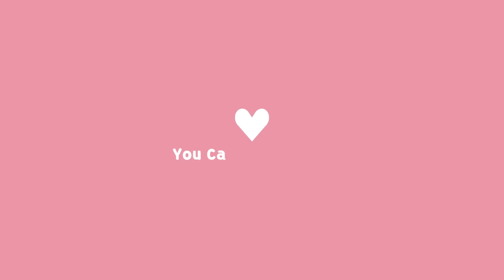Genpact Bulk Hiring 500 Freshers | Onspot Offer Letter On 23rd May 2023 | Genpact Recruitment 2023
🔴GENPACT WALKIN ADDRES:
Time and Venue
23rd May, 11.30 AM - 1.30 PM
Genpact Plot No. 14/45, IDA Uppal, Habsiguda, Hyderabad 500079

Note: Please carry below documents with you:

1. 3 copies of updates resume
2. 3 Passport size photographs
3. Original Aadhar card
4. 2 copies of Aadhar card
5. Pay slip (if applicable)

Images & Jobs are taken from the following :
2.GENPACT
3.Naukri.com